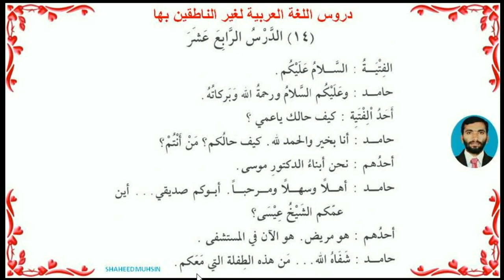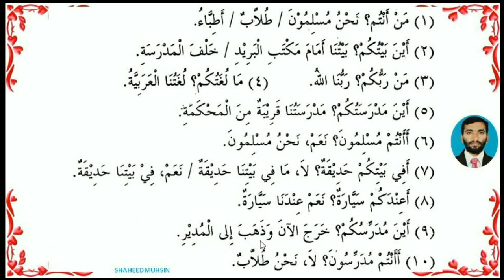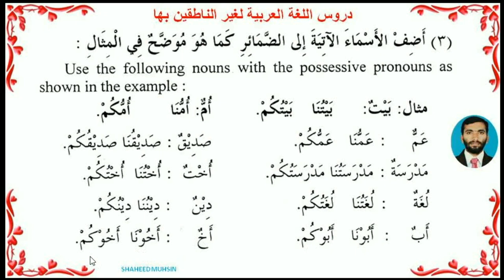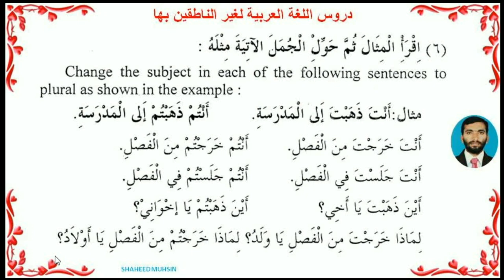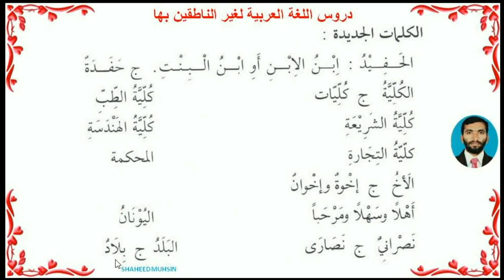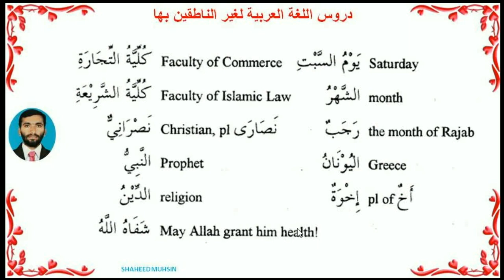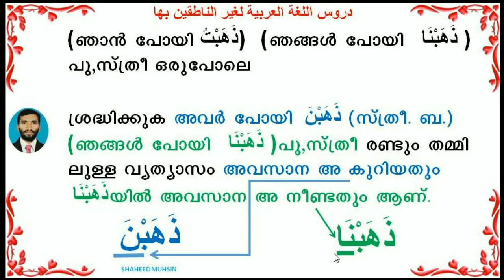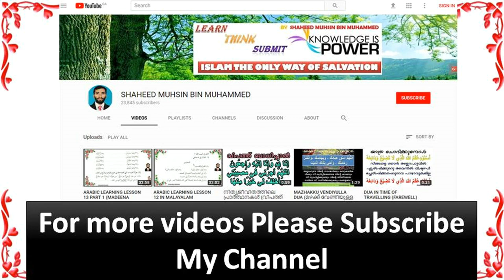LESSON 14 (MADEENA ARABIC BOOK) SHAHEED MUHSIN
LEARN ARABIC FROM MADEENA ARABIC BOOK LESSON 14